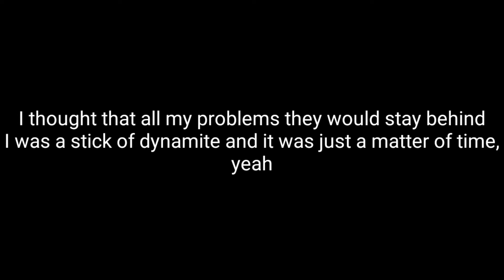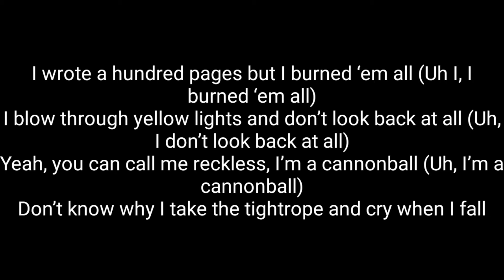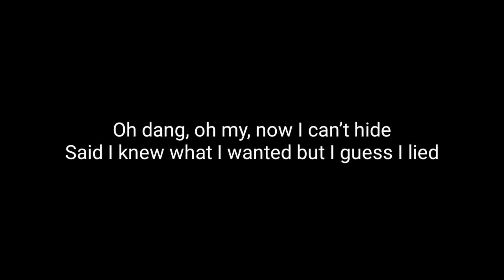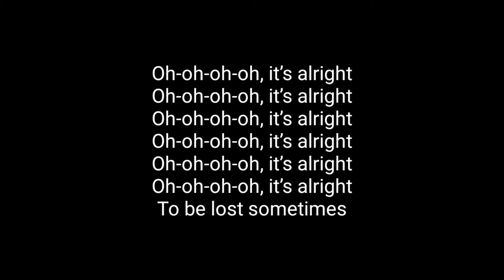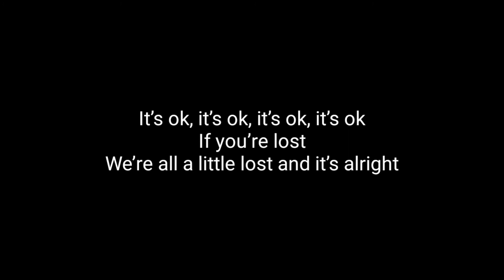Nightbirde - it's Okay (Acoustic Karaoke)